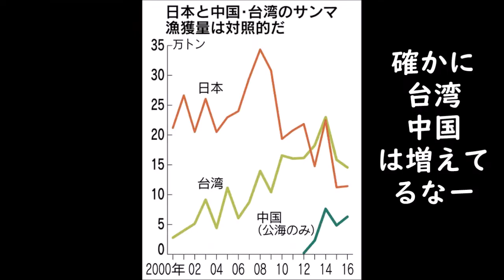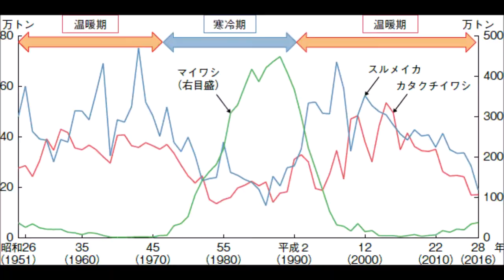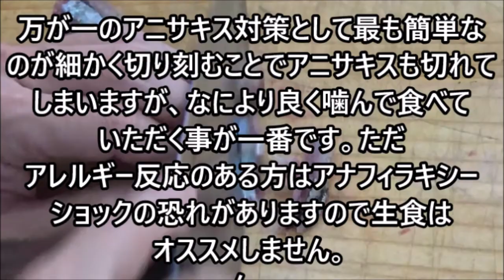生サンマを刺身で食べたいので、一番簡単なアニサキス対策としてタタキにしていただきます。サンマの刺身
去年からアニサキス食中毒の危険性から生サンマの刺身を中止しているお店がほとんどです。
あっても一度冷凍されているサンマの刺身しか売られていませんが、
冷凍するとどうしても鮮度感が無くなってしまいます。
そこで昔からのアニサキス対策として細かく切ってアニサキスが居たとしても、切ってしまう手法です。秋の味覚のサンマを生で食べたい方には参考にしていただければと思います。
それにしても脂ののった新物サンマで撮影したかったです(≧▽≦)

今後も魚屋の調理方法を紹介していきます